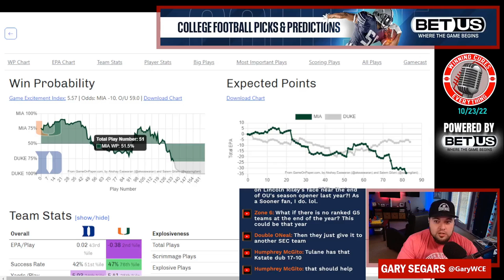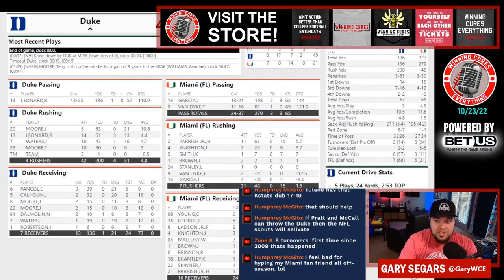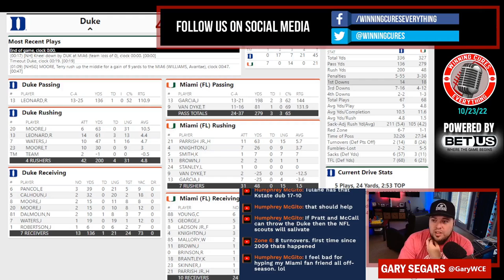Duke vs Miami quick reaction & recap 2022 College Football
Gary gives his quick reaction, breakdown, analysis & recap to Duke’s big win vs Miami in Week 8 of the 2022 College Football season.  What do we make of Duke coach Mike Elko or Miami coach Mario Cristobal after this one?  What happened here, what do the stats say, etc?